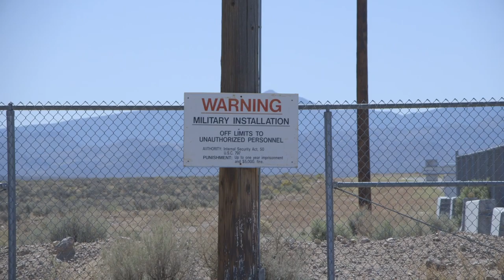CHANNEL 5 - Trailer